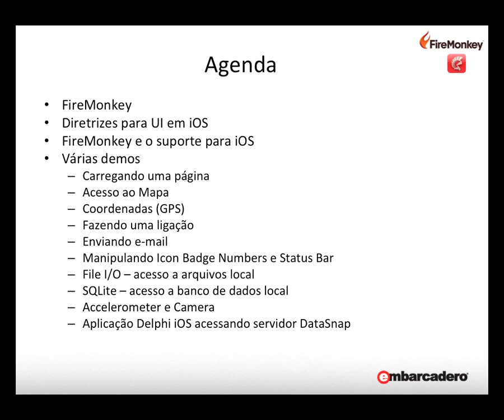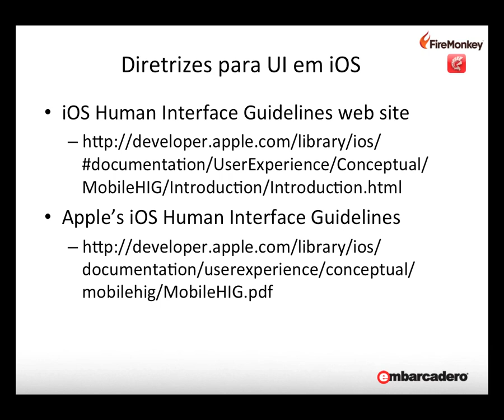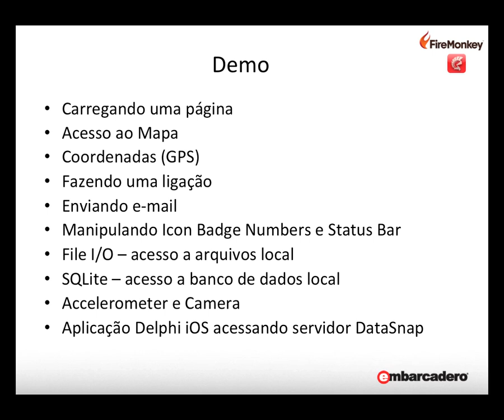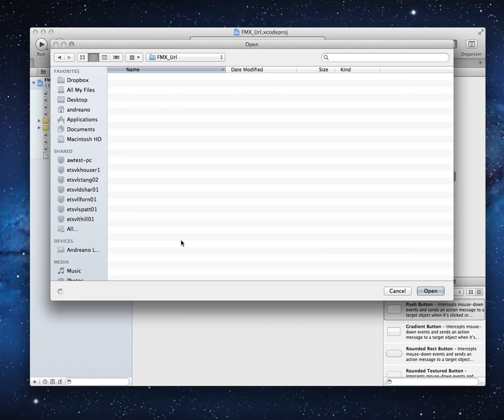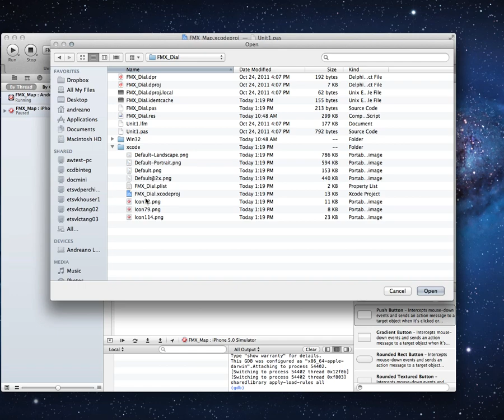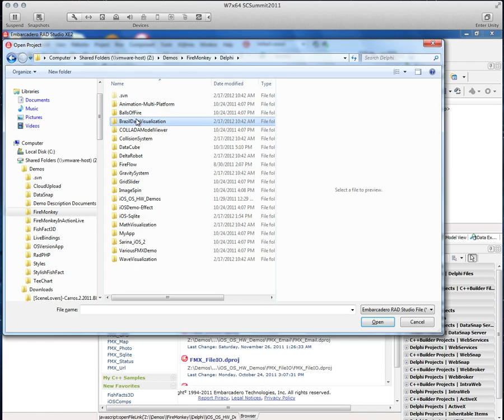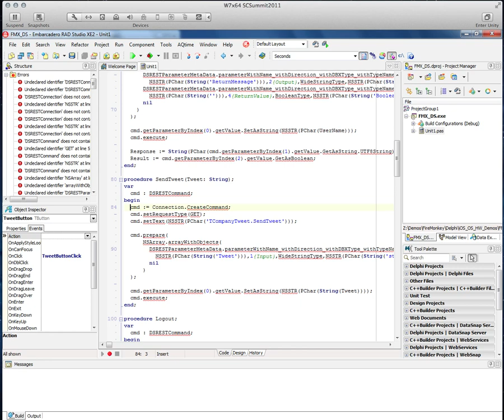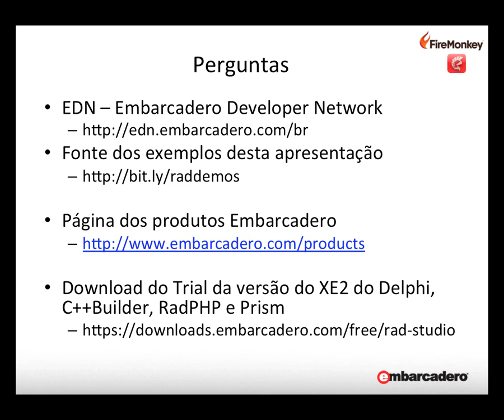Desenvolvendo para iOS com FireMonkey e Delphi XE2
Aprenda como desenvolver aplicações para iOS com Delphi XE2 e FireMonkey